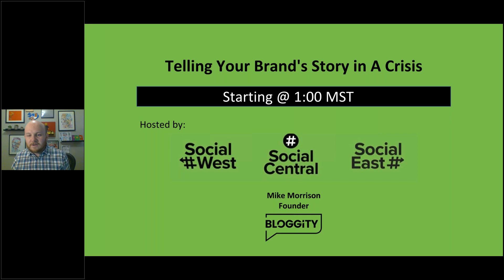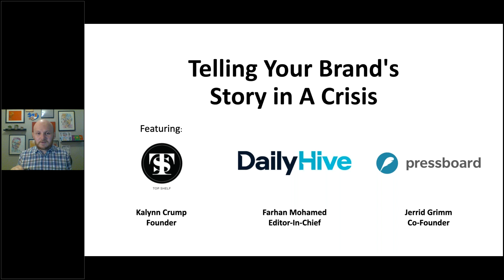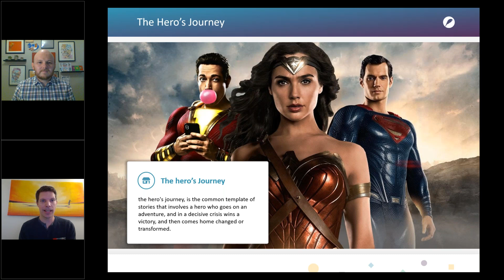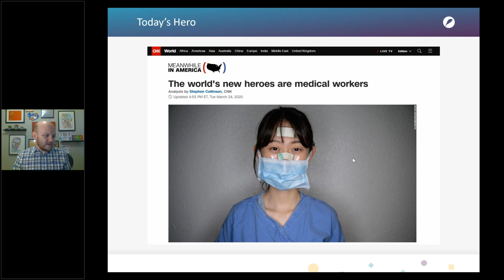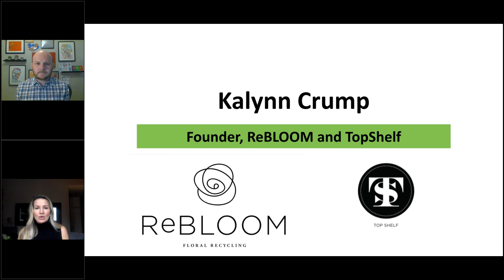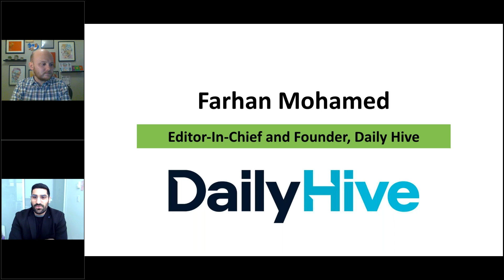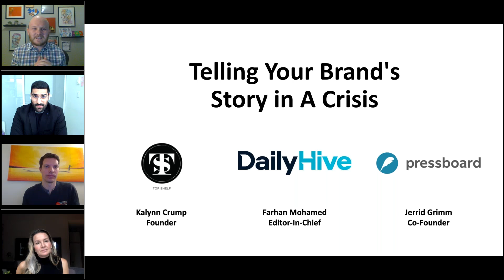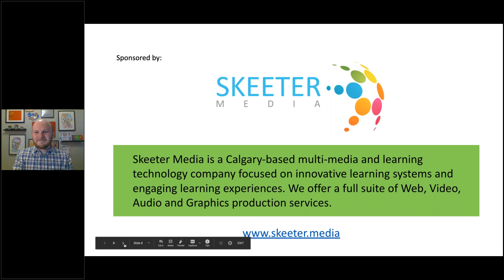Telling Your Brand's Story in A Crisis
In a time of crisis and uncertainty, what story can you and your brand's story tell?  Do you use this time to lift others up?  Or share opportunities on how your customers and audience can still work with you.  During this free webinar, we'll talk with three brand experts, who'll share their insights and give examples of brands, companies and non-profits can tell their stories.
Host: Mike Morrison, founder of Bloggity Inc.

Panelists
Jerrid Grimm, co-founder of Pressboard
Farhan Mohamed, Editor-in-Chief & Partner at Daily Hive
Kalynn Crump, Founder of Top Shelf and ReBLOOM.